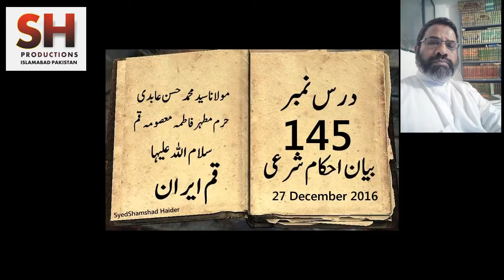Molana Syed Muhammad Hassan Abidi 271216 Dars 145 Bayan e Ahkam 27 December 2016